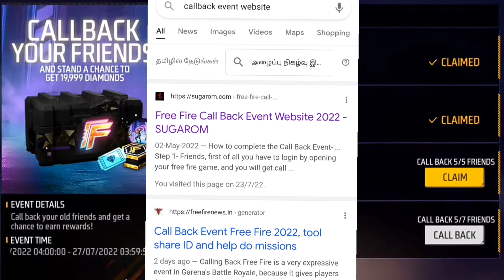I GOT 19,999 DIAMONDS ONLY 5 MINUTES | 5 MINUTES CALLBACK EVENT COMPLETE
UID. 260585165